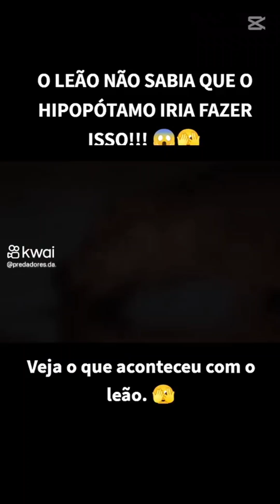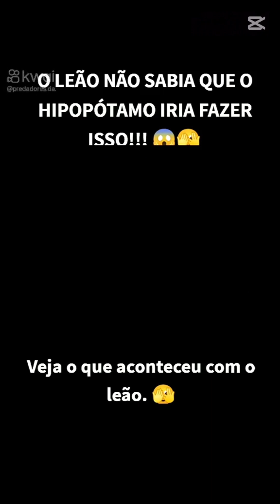HIPOPÓTAMO É MAIS PODEROSO DO QUE VOCÊ PENSA!!!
Esse vídeo serve como um conselho, um aviso, um grito de ALERTA!!! O Hipopótamo causa inúmeros acidentes fatais com humanos na África